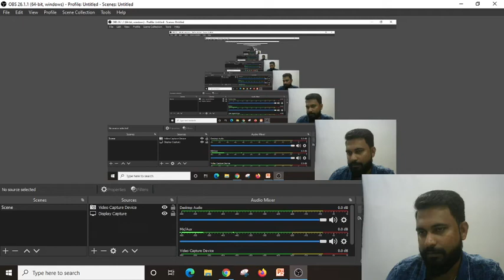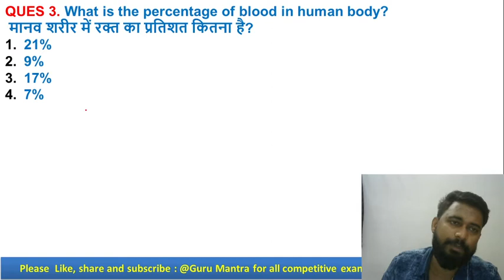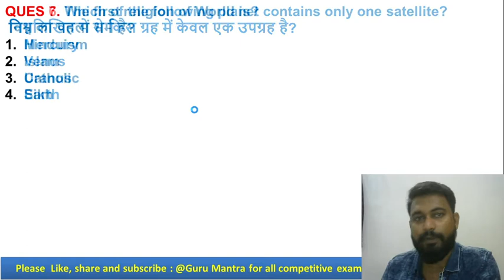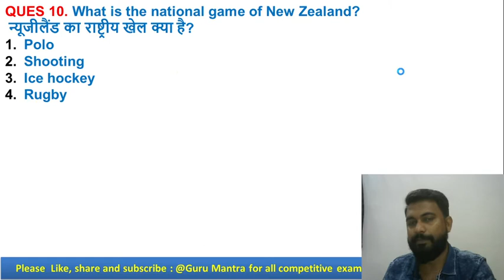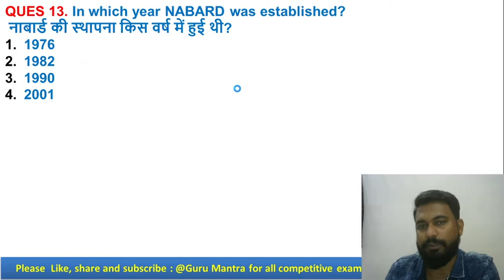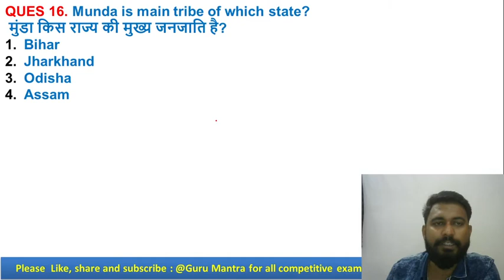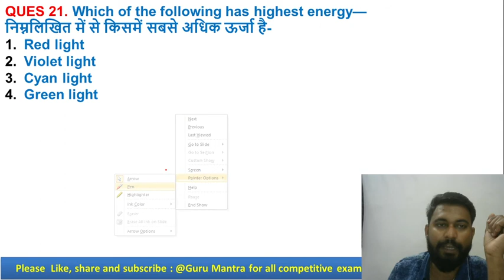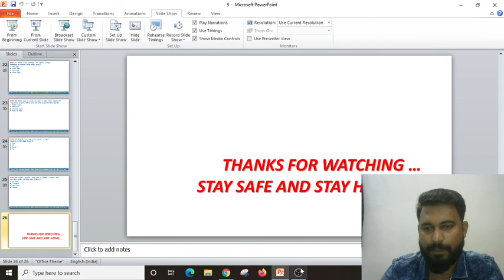Important Previous Year GK Question | G.S By Girdhari Sir